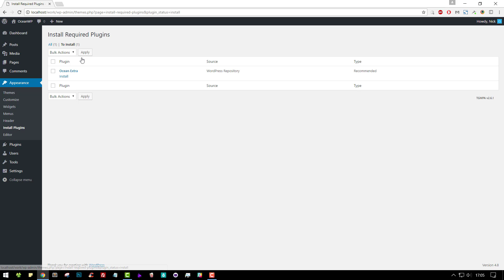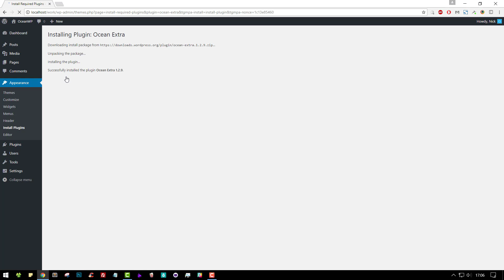How to Install OceanWP